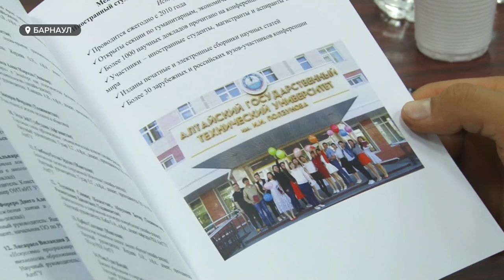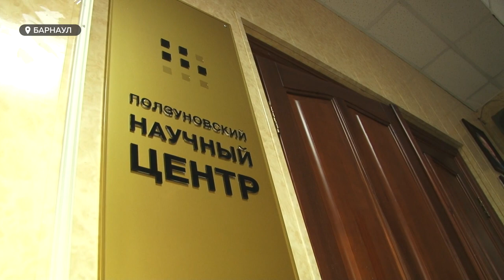Летающее такси и черные дыры | Исследования иностранных студентов на Алтае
Они с трудом говорят по-русски, но мечтают изменить мир к лучшему. Как чувствуют себя и чем занимаются иностранные студенты в российских учебных заведениях. Накануне это обсуждали в рамках большой международной конференции. К слову, год от года студентов из-за рубежа  в нашем крае становится все больше. Только в техническом Вузе сейчас учатся, как очно, так и в онлайн формате порядка тысячи человек.